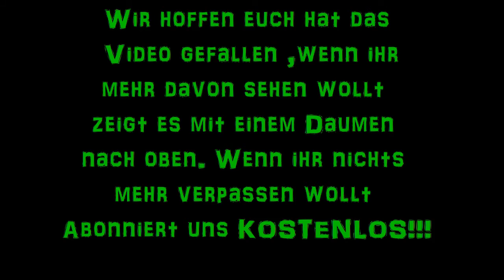!!!Herr Schmidt beim Psychologen!!!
Grüße Gemüse. und Schnitzel
Herr Schmidt geht zum Psychologen weil er keine Freundin findet
der Psychologe der etwas anderen art Prof. Dr. Dr. Dr. Dr. Dr. Werner Hilft ihm dabei.

Euer Baunzinator Pictures Team